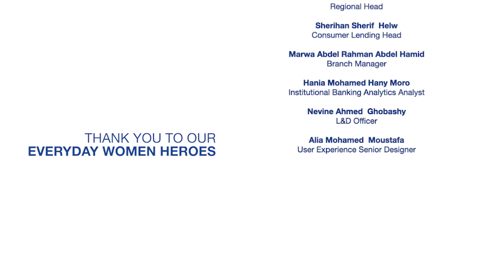بطلة النهارده وكل يوم!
شكرًا ليكي على كم الأدوار اللي بتلعبيها في حياتنا يوميًا واللي بتساعدنا نبقى نسخ أفضل من نفسنا، كلمة "فخورين بيكي" مش كفاية عليكي!
بطلة_ كل_ يوم!#